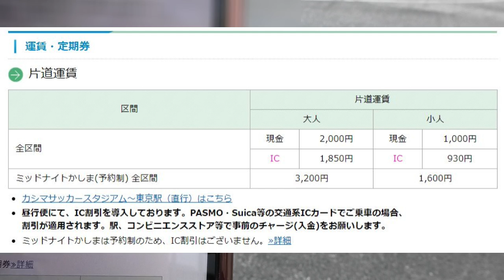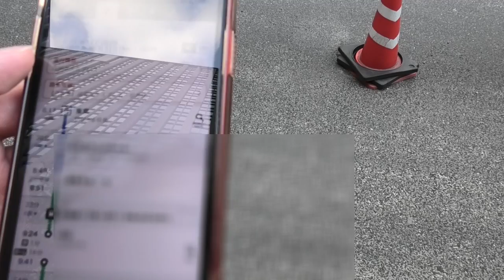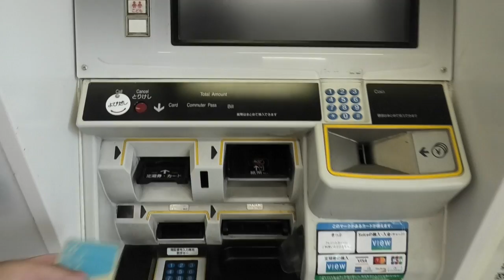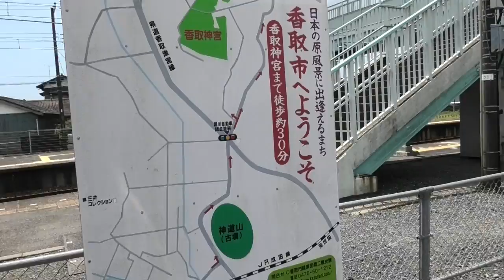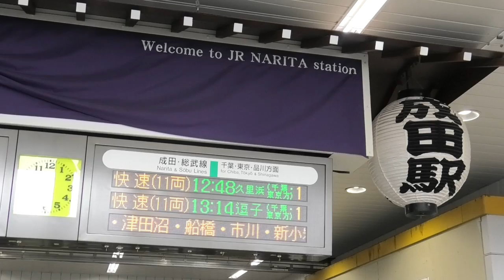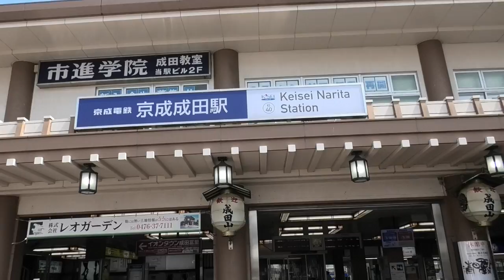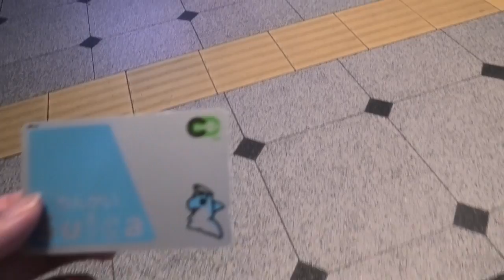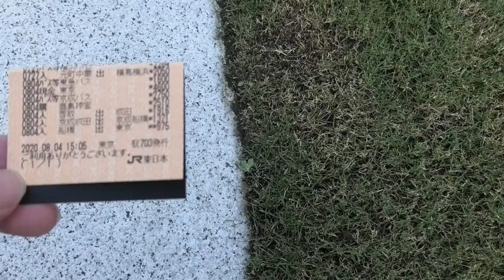【研究】東京～鹿島神宮間の最安値移動方法を研究【本当にバスが最安値？】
最安値研究シリーズです。本数が多い高速バスとして有名なかしま号の区間をやってみました。